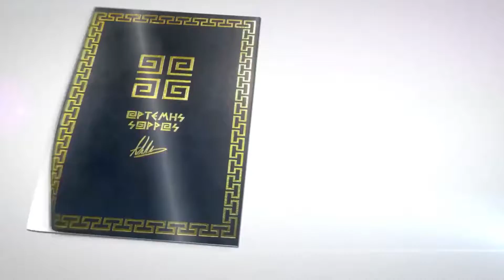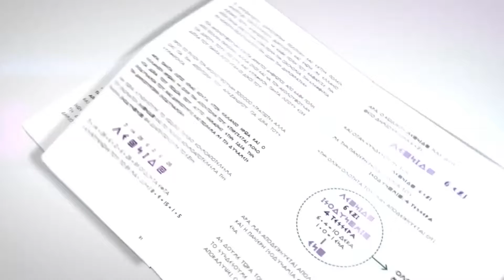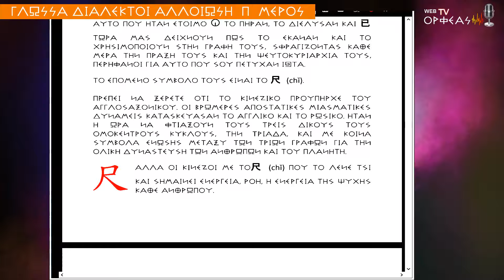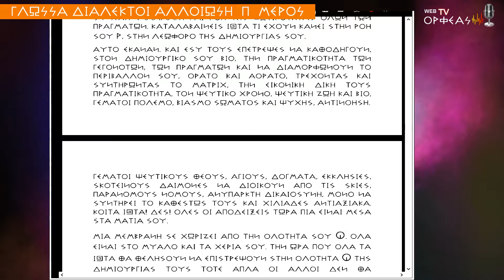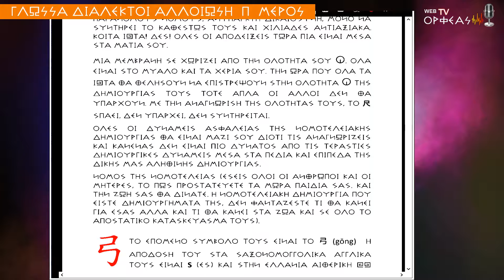ΓΛΩΣΣΑ ΔΙΑΛΕΚΤΟΙ ΑΛΛΟΙΩΣΗ Π΄ ΜΕΡΟΣ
Στην εκπομπή του web tv ORFEAS "ΛΟΓΩ ... ΑΛΗΘΕΙΑΣ" που παρουσιάζει ο Κος Κανελλόπουλος Κωνσταντίνος, ο Υποψήφιος Βουλευτής Β3 Αθηνών Κος Βασιλειάδης Δημήτριος αναλύει με επεξηγήσεις μεταξύ άλλων, την κλοπή και την αλλοίωση της ΕΛΛΑΝΙΑΣ ΓΛΩΣΣΑΣ ΑΩ, στην σημερινή εκπομπή η συνέχεια της ανάλυση της Κινέζικης διαλέκτου όπως αυτή κατασκευάστηκε από τους μεγάλους Αποστάτες.
Ο καλεσμένος απαντά και τοποθετείτε σε ερώτηση του παρουσιαστή σχετικά με την δήλωση του κυβερνητικού εκπροσώπου "...Η ΓΛΩΣΣΑ Η ΕΛΛΗΝΙΚΗ ΕΙΝΑΙ Η ΓΛΩΣΣΑ ΤΗΣ ΛΟΓΙΚΗΣ ΤΗΣ ΑΛΗΘΕΙΑΣ ΚΑΙ ΤΟΥ ΔΙΚΑΙΟΥ.." ως εξής :
"...ΝΑ ΜΑΣ ΕΞΗΓΗΣΕΙ Ο ΚΥΝΕΡΝΗΤΙΚΟΣ ΕΚΠΡΟΣΩΠΟΣ ΓΙΑ ΠΟΙΑ ΓΛΩΣΣΑ ΜΙΛΑΕΙ ΤΗΝ ΑΛΛΟΙΩΜΕΝΗ Η ΤΗΝ ΠΡΑΓΜΑΤΙΚΗ ΕΛΛΑΝΙΑ ΓΛΩΣΣΑ ΑΩ ΤΩΝ 27 ΣΥΜΒΟΛΩN..." και συνεχίζει την ανάλυση με σοβαρές τοποθετήσεις και αναφορές που καθηλώνουν τον τηλεθεατή...